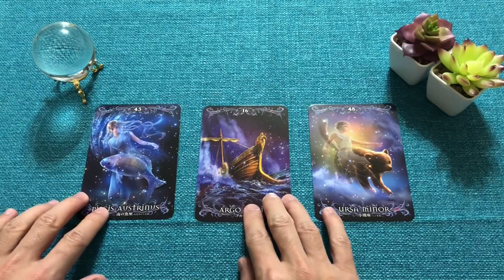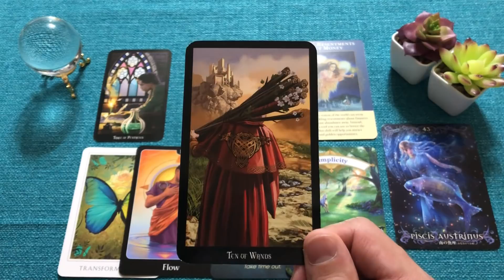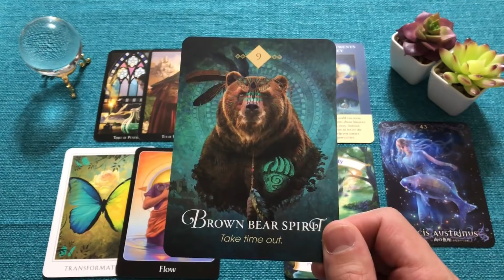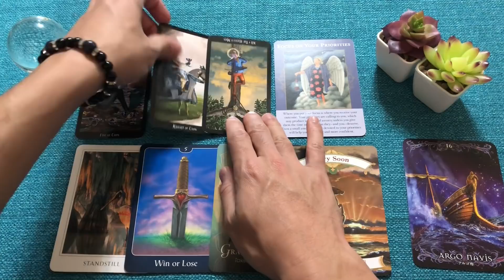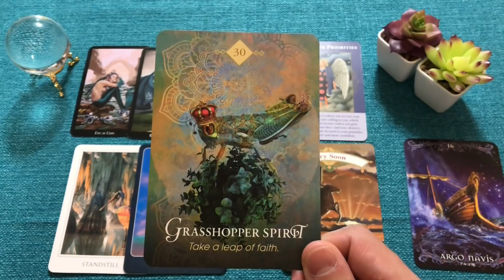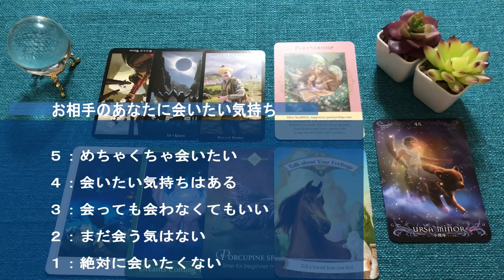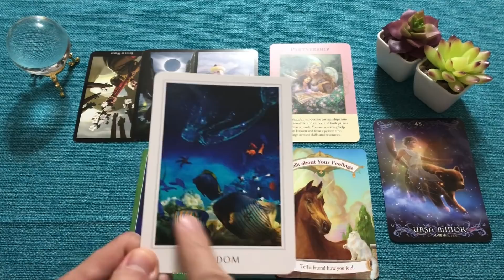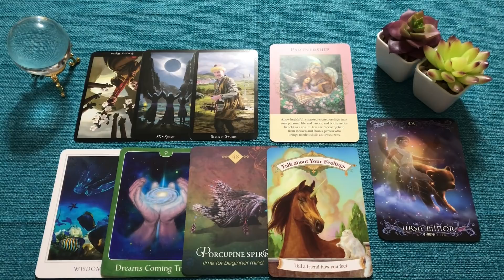あの人の私に会いたい気持ちは今どれくらい？【恋愛タロット占い】